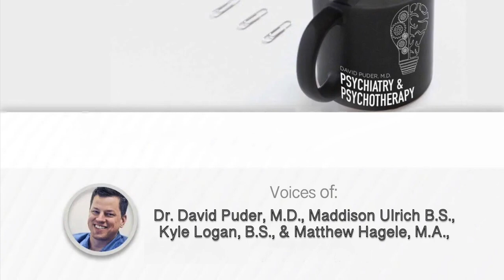The Big Five: Openness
In this episode, we discuss openness, the third of five in our podcast series looking at the domains within the Five Factor Model of personality. We look at how openness is defined, its heritability, and its effects on physical health, personal attributes, psychopathy, pharmacotherapy, and therapeutic techniques.